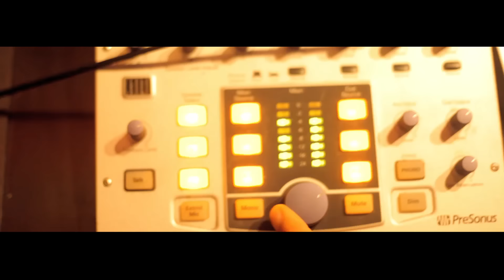Zoomin-Cash ft. Augustus & Casino Gwuap Cash Entertainment